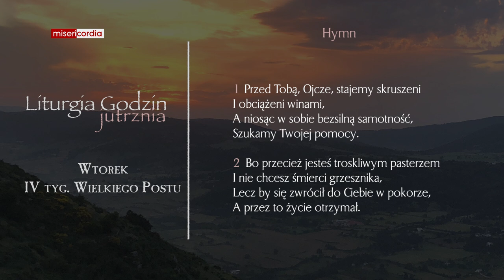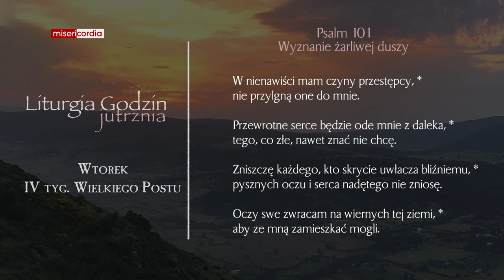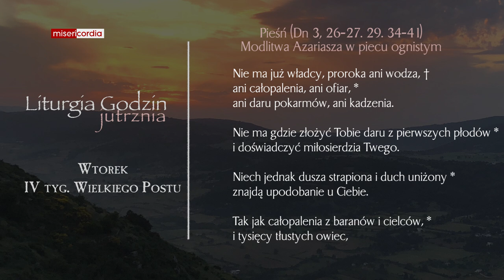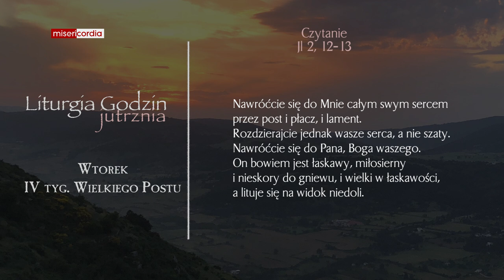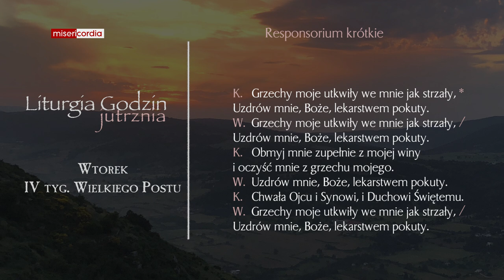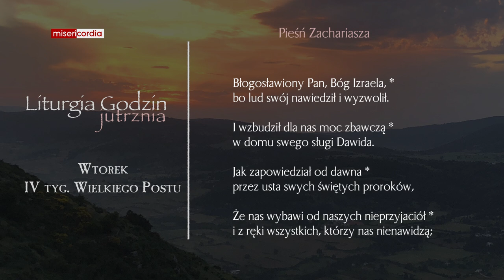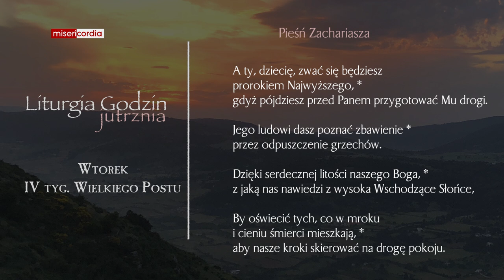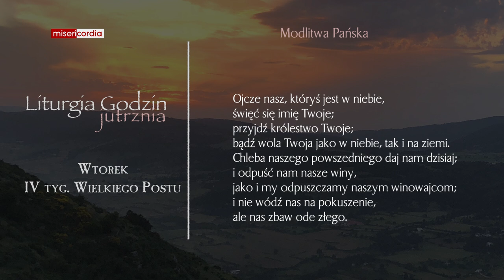Liturgia Godzin | Jutrznia | Wtorek, IV tyg. Wielkiego Postu